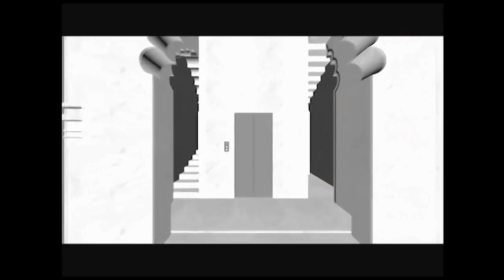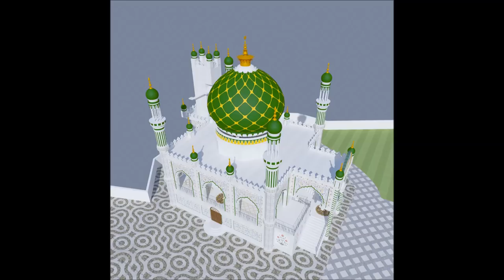HAZRAT MAKHMALI PEER SULTAN R.A (inka gumad alishan full qawwali)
inka gumad alishan ban gaye HAZRAT MAKHMALI PEER R.A sultan.